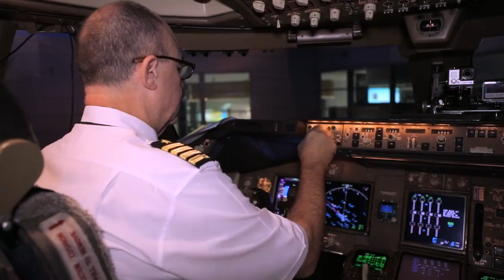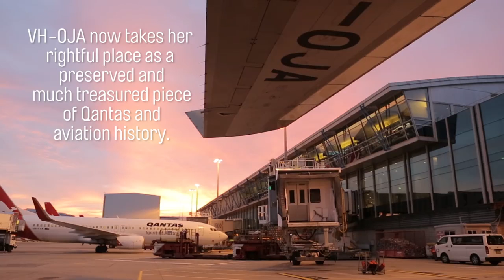Jumbo Histórico Da Qantas Pousou Em Aeroporto Regional – Com Vídeo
Um Boeing 747-400 da companhia australiana Qantas aterrou na manhã deste domingo, dia 8 de Março, no Aeroporto Regional de Illawara, também conhecido por Aeroporto de Albion Park, no Sul de Wollongong, na Austrália. O avião, registo VH-OJA, baptizado com o nome ‘City of Canberra’, tem um passado histórico ao serviço da aviação comercial, e acaba de fazer mais um voo histórico para se acomodar no maior museu histórico e estático de aviões na Austrália. Muita História à volta do primeiro B747-400 da Qantas que esteve ao serviço da companhia 25 anos, fez 13.833 voos e transportou um total de mais de quatro milhões de passageiros (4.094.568). Voou cerca de 85 milhões de quilómetros, o equivalente a 110,2 idas e voltas à Lua…
Vídeo : QANTAS